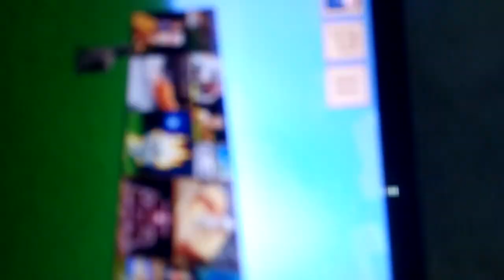The Rarest Painting Keren minecraft